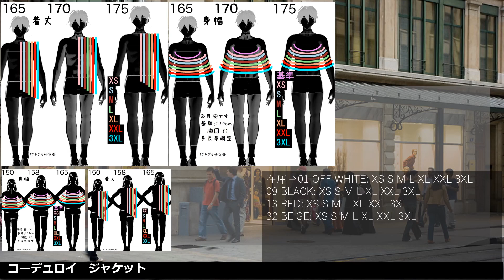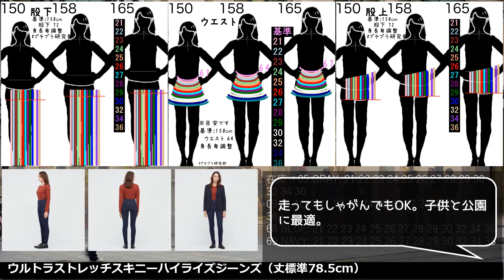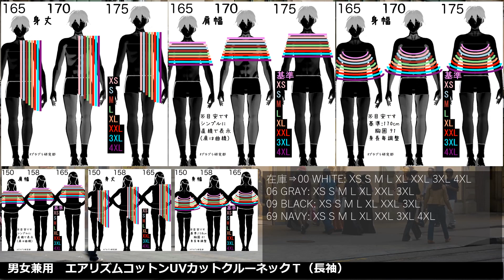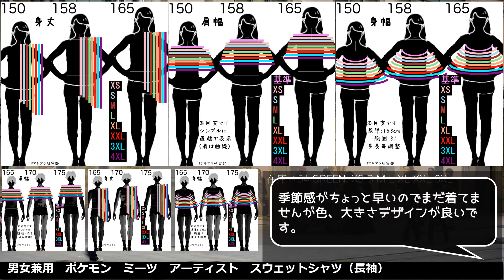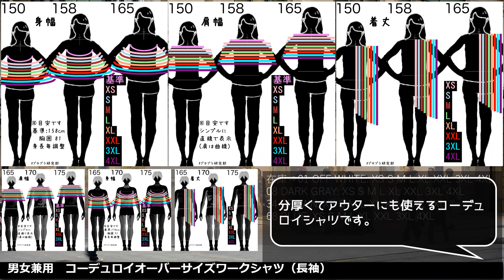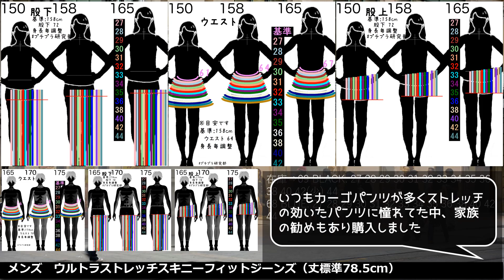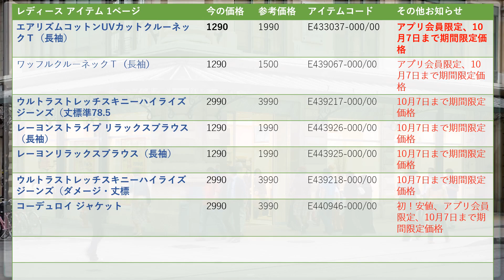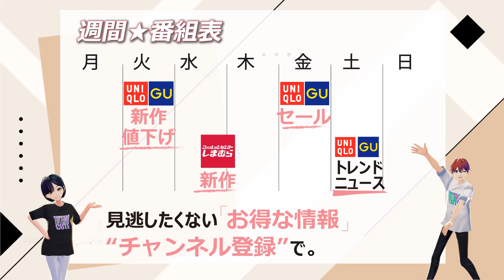【ユニクロ】注目セールを、「骨格」「パーソナルカラー」で狙い撃ち。ジャケット類は初セール。１０月１日 レディース(女性👩)とメンズ(男性👨)の「似合う色ｘコーデ」サイズ感も紹介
ユニクロの限定セールを骨格・パーソナルカラーつきで紹介。
レディース(女性👩)とメンズ(男性👨)を、「似合う色」と「似合う着こなし(コーデ)」の解説とサイズ早見表(150cm、158cm、165cm)付きで紹介します。
さらに骨格ストレート、ウェーブ、ナチュラルごとの得意なコーデも紹介！

今日の感想
ちょっとコーデ集が分厚くて大盛りです。
もう少しスリムにしたほうが良いですよね？
今日はセオリーがあるので、それを見てからコーデ集を調整します。

00:05 オープニング

00:17 サマリー

31:41 アイテム一覧　レディース

31:45 アイテム一覧　メンズ

31:49 アイテム一覧　キッズ

31:57 アイテム一覧　BABY

00:35 コーデュロイ ジャケット

01:03 カラー

16:45 コーデ

01:37 ウルトラストレッチスキニーハイライズジーンズ（ダメージ・丈標準70cm）

02:13 カラー

17:35 コーデ

02:39 レーヨンリラックスブラウス（長袖）

03:13 カラー

18:15 コーデ

03:39 レーヨンストライプ リラックスブラウス（長袖）

04:15 カラー

18:57 コーデ

04:41 ウルトラストレッチスキニーハイライズジーンズ（丈標準78.5cm）

05:21 カラー

19:45 コーデ

05:51 ワッフルクルーネックＴ（長袖）

06:27 カラー

20:59 コーデ

06:53 エアリズムコットンUVカットクルーネックＴ（長袖）

07:27 カラー

22:35 コーデ

07:53 デニムジャケット

08:25 カラー

26:13 コーデ

08:51 ポケモン ミーツ アーティスト スウェットシャツ（長袖）

09:45 カラー

26:37 コーデ

10:11 コーデュロイトラッカージャケット

10:41 カラー

26:53 コーデ

11:07 ユーティリティ ジャケット（デニム）

11:47 カラー

27:15 コーデ

12:13 ユーティリティジャケット

12:57 カラー

27:35 コーデ

13:23 コーデュロイオーバーサイズワークシャツ（長袖）

14:07 カラー

28:05 コーデ

14:31 ウルトラストレッチスキニーフィットジーンズ（ダメージ）

15:01 カラー

29:11 コーデ

15:27 ウルトラストレッチスキニーフィットジーンズ（丈標準78.5cm）

16:15 カラー

30:25 コーデ

16:37 ☆☆☆☆☆

32:13 アウトロダクション

33:13 終わり

ウルトラストレッチスキニーハイライズジーンズ（ダメージ・丈標準70cm）

レーヨンストライプ リラックスブラウス（長袖）

ウルトラストレッチスキニーハイライズジーンズ（丈標準78.5cm）

エアリズムコットンUVカットクルーネックＴ（長袖）

ポケモン ミーツ アーティスト スウェットシャツ（長袖）

コーデュロイオーバーサイズワークシャツ（長袖）

ウルトラストレッチスキニーフィットジーンズ（ダメージ）

ウルトラストレッチスキニーフィットジーンズ（丈標準78.5cm）